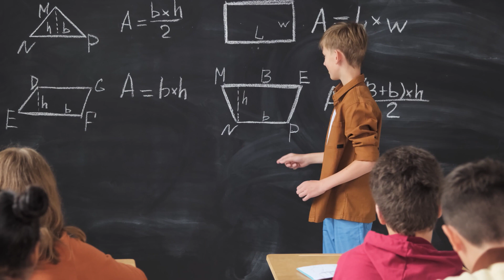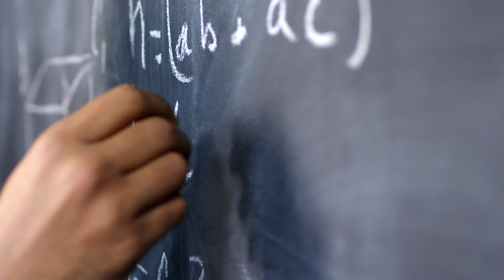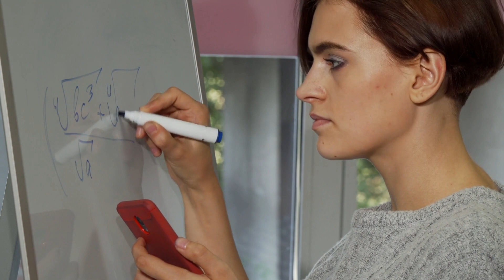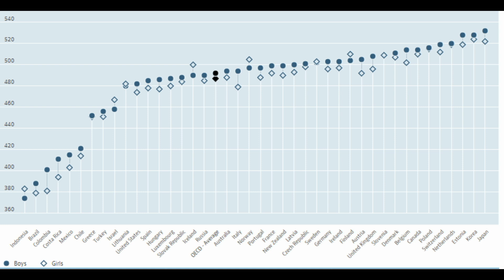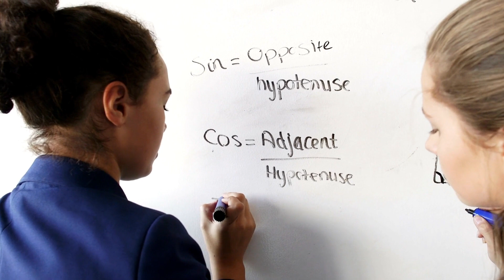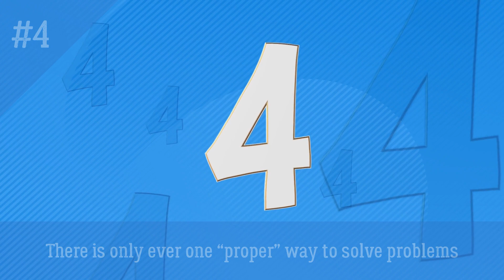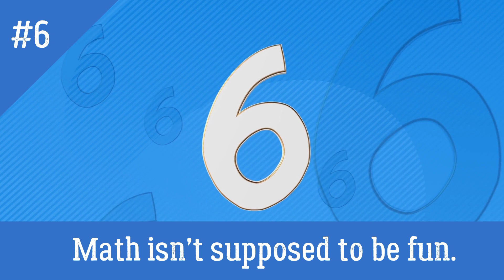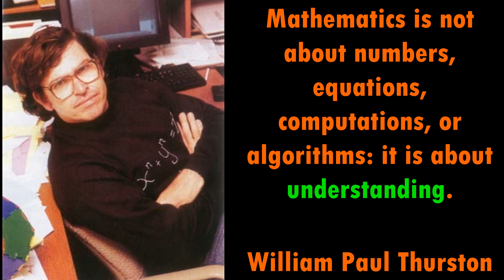6 Common MATH MYTHS You Should Know About!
When studying math, it can be easy to get frustrated. Math concepts can be hard to understand at first and often it just takes a little bit of time and effort to get a student to the point of understanding. So, be patient, be positive, don't listen these myths and everything is going to be alright!